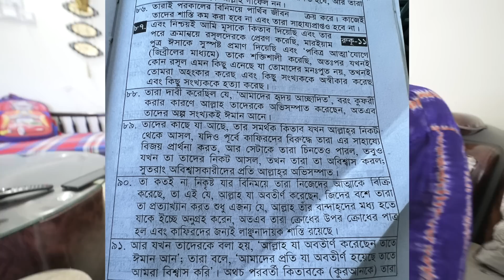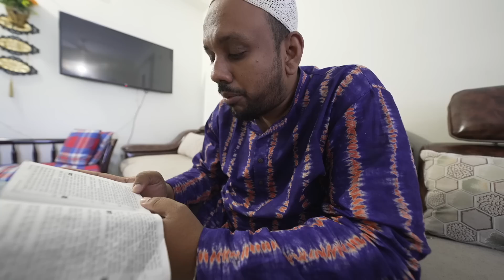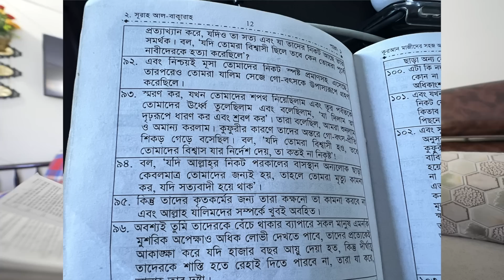ঈদ শপিং শুরু করে ফেললাম | Ramadan VLOG 11